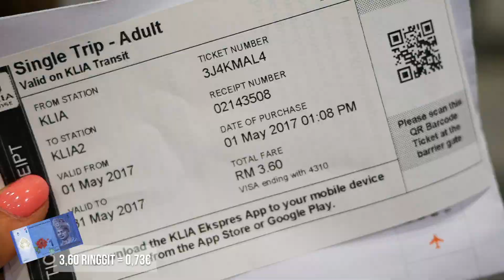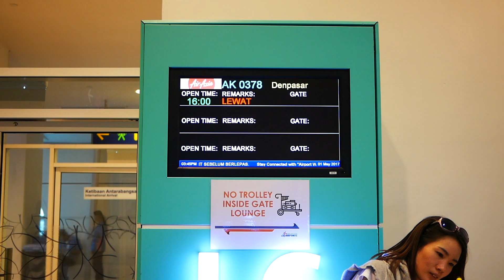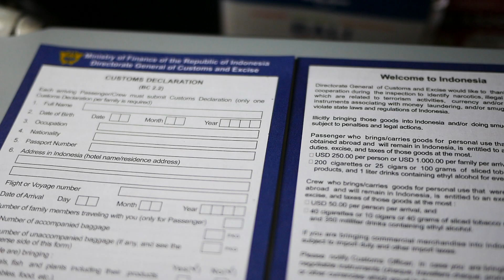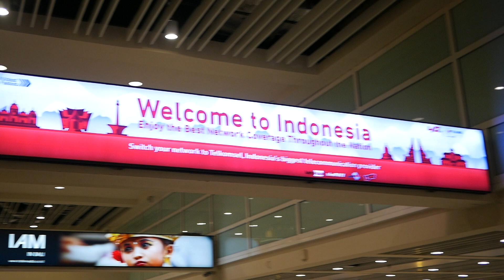Kuala Lumpur - Bali (Denpasar) con AirAsia - Airbus A320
Nuestro próximo destino en la ruta por Asia fue Bali, en Indonesia. Cogimos un Uber que nos llevó de nuestro hotel de Kuala Lumpur hasta el aeropuerto. Llegamos a KLIA 1 (Terminal 1) por lo que tuvimos que coger un tren lanzadera que nos costó 3,60 Ringgit para llegar al KLIA 2 (Terminal 2), desde donde salía nuestro vuelo con AirAsia.

El aeropuerto es moderno, está limpio y tiene muchos servicios. El vuelo a Bali duró 3 horas y el avión Airbus A320 era moderno y limpio.

Cuando llegamos al aeropuerto de Denpasar, capital de Bali, nos estaba esperando un miembro de la compañía con la que alquilamos el coche. Fuimos a nuestro hotel Keraton Jimbaran, muy cerca del aeropuerto.